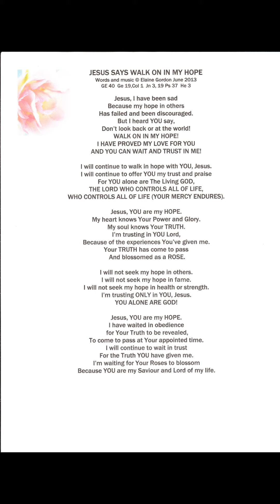JESUS, YOU ARE MY ONLY HOPE wot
Words of Truth ♥
Ge 40 Ge19  Col 1 John 3, 19  Psalm 37  He 3

Jesus Christ IS my Only Hope ♥

words and music documented by Elaine Gordon 1534